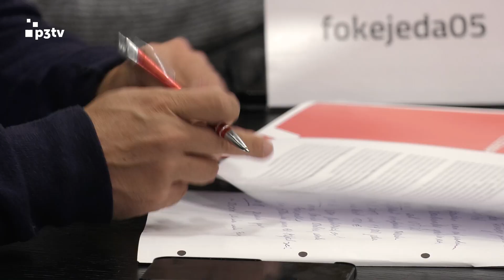Arbeiterkammer NÖ bietet Kinderbetreuungsbonus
Ganztägige Kinderbetreuung ist in Niederösterreich trotz Verbesserungen durch die Kinderbetreuungsoffensive des Landes noch immer eine Kostenfrage. Daher sind viele Familien gezwungen, dass zumindest ein Elternteil unfreiwillig Teilzeit arbeiten muss. Zur finanziellen Unterstützung von jungen Familien stellt die Arbeiterkammer NÖ daher ab 1.November 2023 insgesamt 3,5 Millionen Euro für einen eigenen Kinderbetreuungsbonus in Höhe von 150 Euro pro Kind bereit. Voraussetzungen sind, dass zumindest ein Elternteil AK-Mitglied ist, das Kind zwischen 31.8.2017 und 1.9.2022 geboren wurden und ein kostenpflichtiges Betreuungsangebot in Anspruch genommen wird. Anträge können ab sofort online sowie bei allen AK-Bezirksstellen gestellt werden.